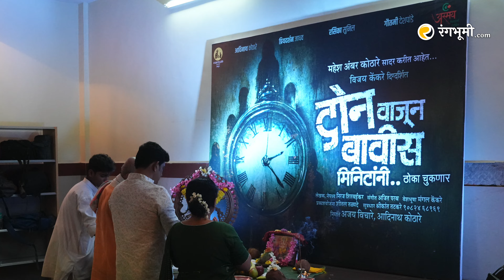रंगभूमीवरील नवीन नाटकं, गोष्ट संयुक्त मानापमानाची, वरवरचे वधू वर • रंगभूमी.com Natak Podcast Ep. #19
In this 19th episode of THE Natak Podcast by रंगभूमी.com, we have Saurabh a.k.a NatakVedaMarathiMaanus joining us again to discuss a lot of things. We talk about Vanva — रंगभूमी.com’s new production that just had its debut show at Sudarshan Rangmanch in Pune. We also discuss the (lack of) any praayogik venues in Mumbai and how Pune really excels at it, the Goshta Sanyut Manapmanachi natak. We also briefly discuss all the new plays coming in this Diwali season. Saurabh expresses his views about there being too many Rom-Com Marathi plays, and a few other things. Lastly, we discuss Varvarche Vadhu Var Marathi Natak and Virajas’s promise to us.

Chapters:

00:51 Vanva Natak
04:32 Sudarshan Rangmanch
05:30 Shivaji Mandir Prayogik Scheme
06:05 Vanva contd…
07:23 Goshta Sanyukt Manpmaachi
14:05 New Plays Coming Soon
14:12 Don Vaajun Baavees Minitaanni
14:51 Khelo Natak
16:44 Tottochan & Parna Pethe
17:18 Jyachi Tyachi Love Story
18:35 Vishamrut
19:55 Too many Rom-Coms?
24:30 Prashant Damle
24:45 Brahmachari Natak
30:08 Varvarche Vadhu Var

Video by Preshit Deorukhkar and Gayatri Deorukhkar for रंगभूमी.com

Marathi Podcast | Natak Podcast | Gayatri Deorukhkar | Saurabh Talpade | NatakVedaMarathiMaanus | New Marathi natak Discussion | Charcha